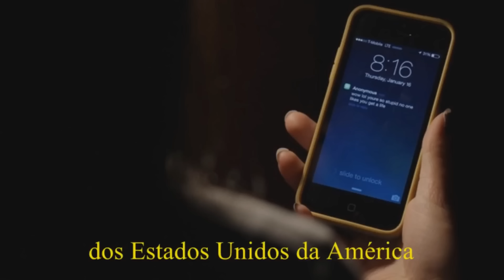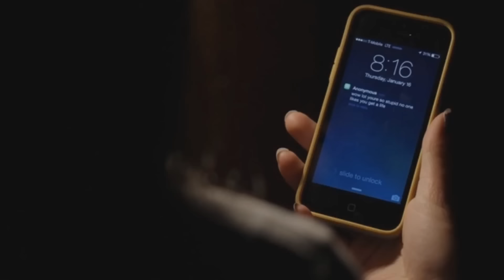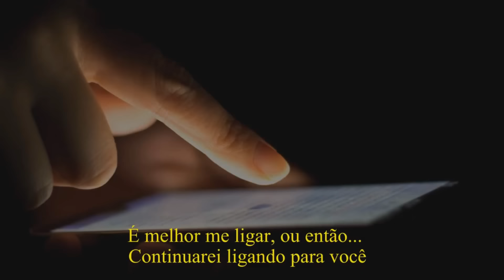GRAVAÇÕES ASSUSTADORAS DEIXADAS EM TELEFONES